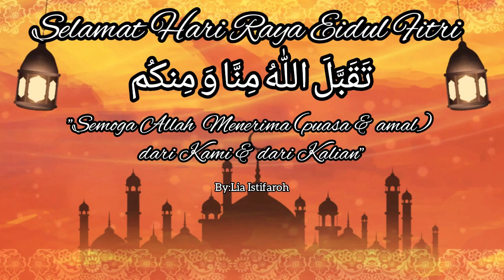GEMA TAKBIR DAN UCAPAN HARI RAYA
تَقَبَّلَ اللّٰهُ مِنَّا وَمِنکُم
"Semoga Allah menerima (Amal Puasa)dar kami dan dari Kalian"